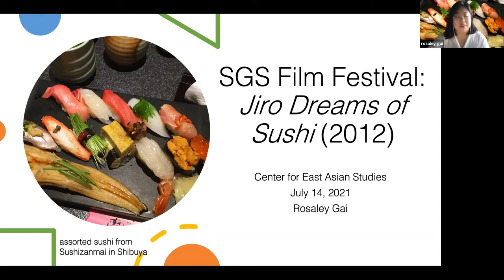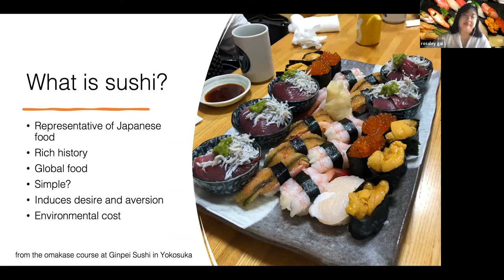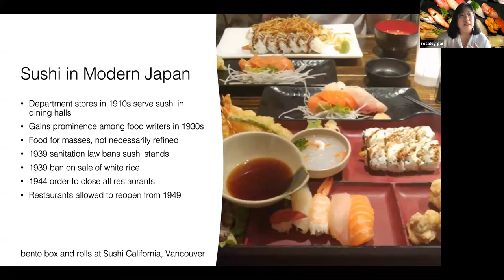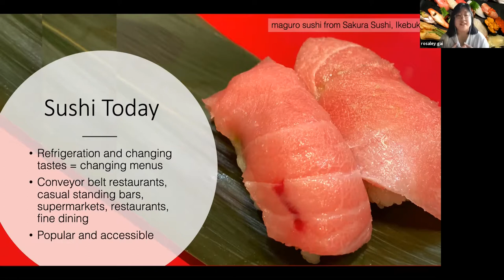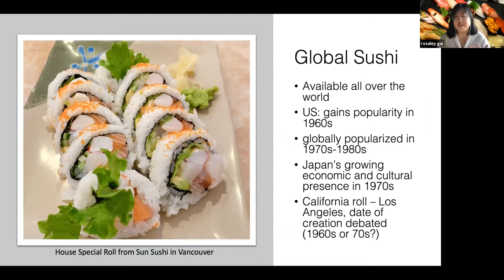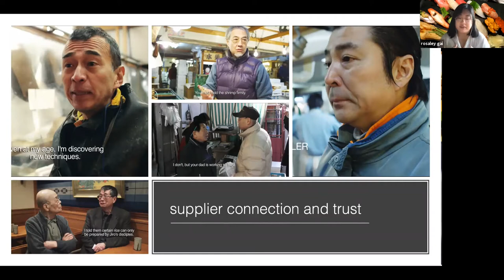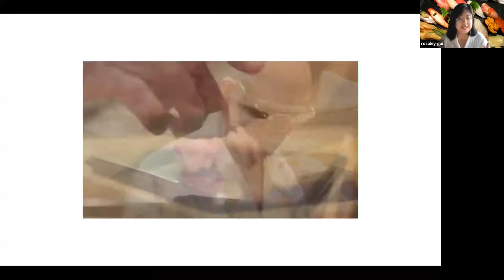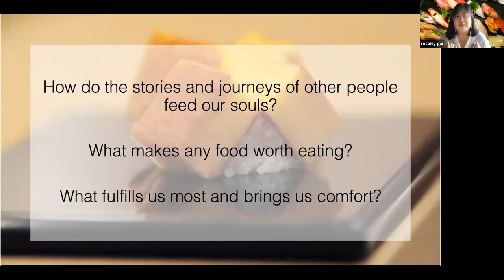SGS Summer Film Festival: Jiro Dreams of Sushi Discussion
The Center for East Asian Studies (CEAS) held a discussion of the film "Jiro Dreams of Sushi" (2011) on July 14, 2021, as part of the Stanford Global Studies Summer Film Festival. This year's festival focused on the theme “Feeding your Soul.”

The discussant, Rosaley Gai, is a PhD student in Japanese literature at Stanford University. Rosaley Gai's research focuses on depictions of food, appetite, and affective descriptions of eating in modern Japanese literature. Rosaley recently completed her MA in Asian Studies at the University of British Columbia.

The Center for East Asian Studies is the nexus of East Asia-related research, teaching, outreach and exchange across the Stanford University campus.